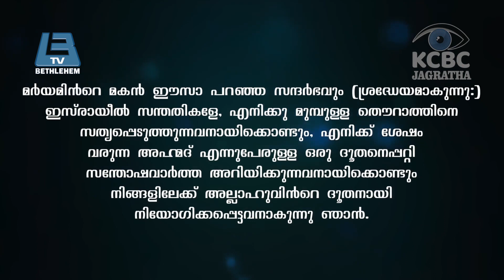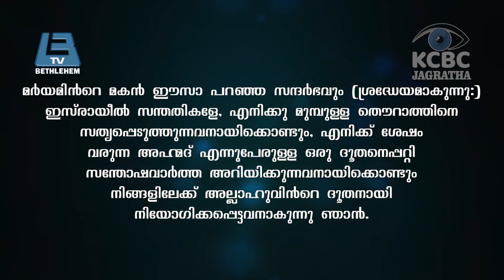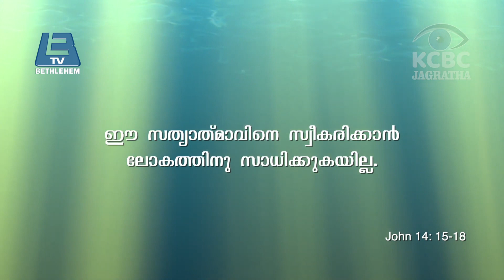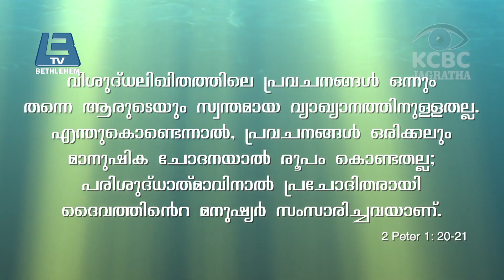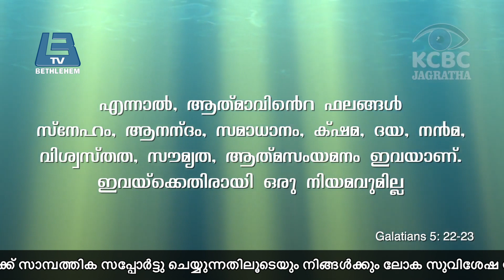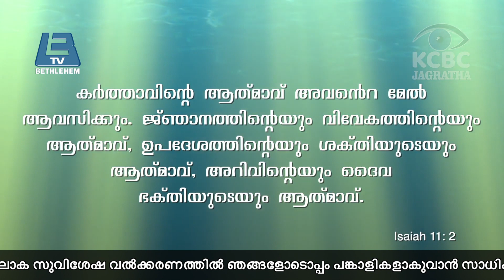വിശ്വാസികൾ വഴി തെറ്റരുതെന്ന് മുന്നറിയിപ്പ് വ്യാച പ്രബോധകർക്കെതിരെ KCBC ജാഗ്രത കമ്മീഷൻ രംഗത്ത്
Topic - വിശ്വാസികൾ വഴി തെറ്റരുതെന്ന് മുന്നറിയിപ്പ്  വ്യാച പ്രബോധകർക്കെതിരെ KCBC ജാഗ്രത കമ്മീഷൻ രംഗത്ത്
Director and Producer By Mr. Thomas Kurian/ Bethlehem TV